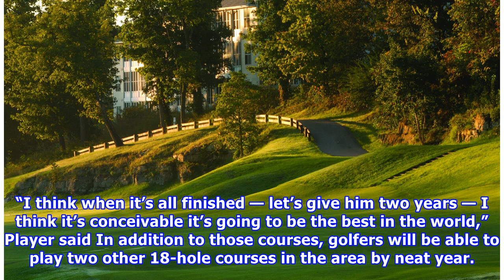Branson area courses becoming golf legends themselves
Golfers competing this week in Bass Pro Shops Legends of Golf got the opportunity to play one of this area’s newest courses. Mountain Top, a new course designed by Gary Player, was used Friday and Saturday during the second and third rounds of the PGA Tour Champions event. Like neighboring Top of the Rock, which until this year has been the only par-3 course used by the PGA Tour, Mountain Top only has par-3 holes. And it is even more unusual in the fact that it has 13 holes. Kansas City’s Tom Wa...